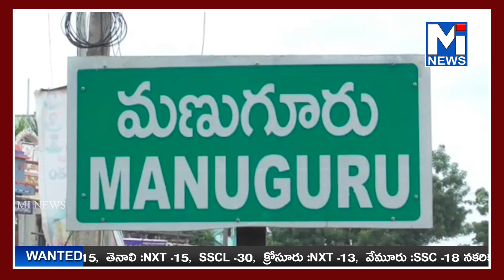తెలంగాణలో కాంగ్రెస్ జెండా ఎగరడం ఖాయం మాజీ ఎమ్మెల్యే పాయం వెంకటేశ్వర్లుmitv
తెలంగాణలో కాంగ్రెస్ జెండా ఎగరడం ఖాయం మాజీ ఎమ్మెల్యే పాయం వెంకటేశ్వర్లు